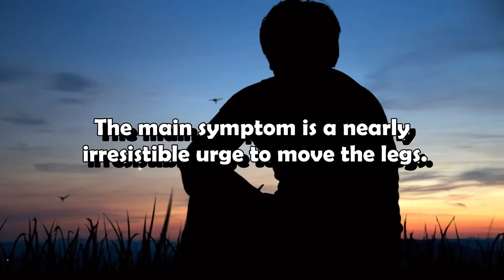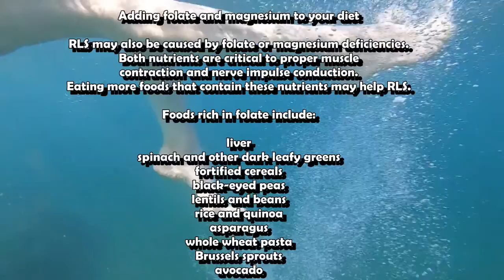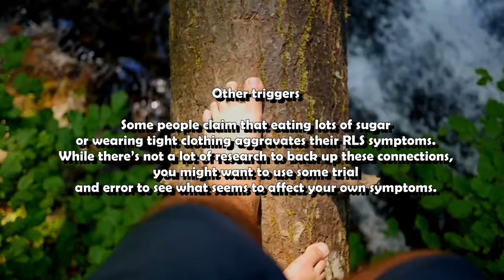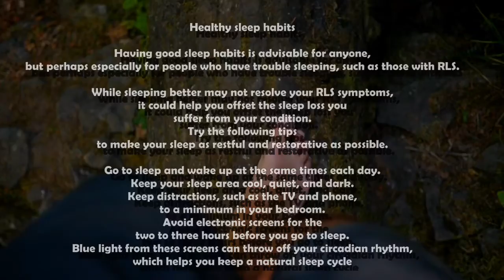Restless Leg Syndrome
✻ Restless Leg Syndrome Alternative Treatments ✻

A condition characterized by a nearly irresistible urge to move the legs, typically in the evenings.
Restless legs syndrome typically occurs while sitting or lying down. It generally worsens with age and can disrupt sleep.
Very common
More than 3 million US cases per year
Treatment can help, but this condition can't be cured
Chronic: can last for years or be lifelong
Requires a medical diagnosis
Lab tests or imaging rarely required.

Hope is not loss we just have to get the blood to starting.